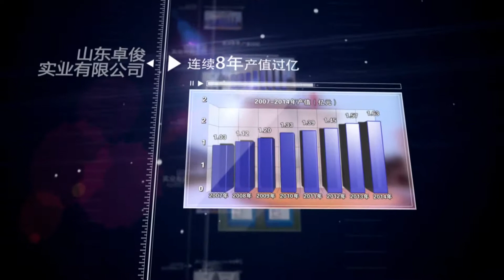Shandong Zhuojun Company Events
Shandong Zhuojun became the most influential private enterprise in the industry.Its annual output value has been more than RMB100 million for 8 consecutive years